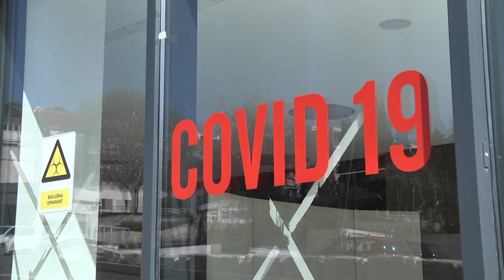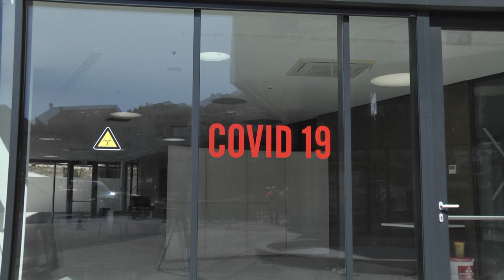STANJE U STUDENTSKOM DOMU DUBROVNIK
Prije roka završeni Studentski dom u Dubrovniku je već neko vrijeme sekundarni smještaj za oboljele od koronavirusa kao i za one koji kod kuće nemaju uvjete za samoizolaciju. Naša ekipa je provjerila kako izgleda dan medicinskih djelatnika koji rade u domu.